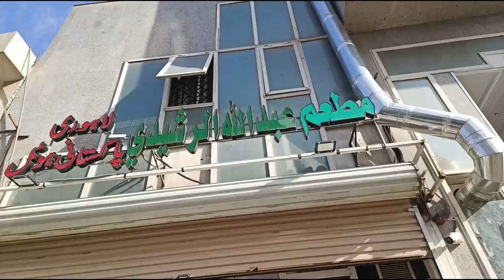Saudi Arab my new vilog 🕌🕋 ham Gaye dadi ke sath masjid.2023